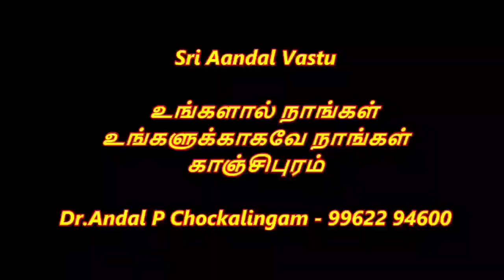வீட்டு மனை வாங்கும் போது எப்படி பார்த்து வாங்க வேண்டும்...